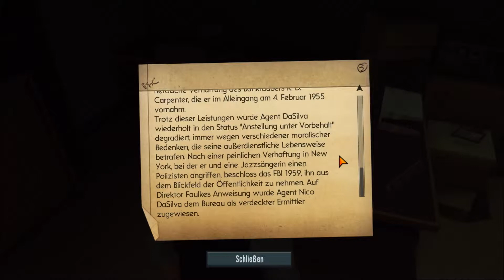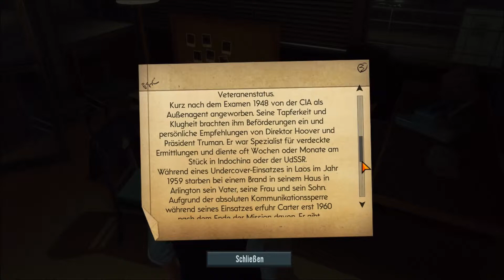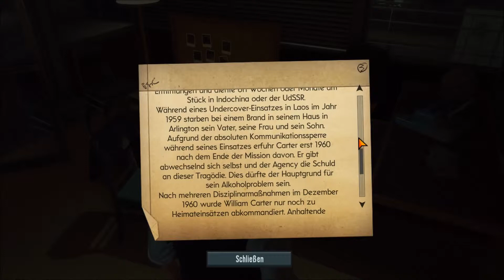The Bureau - XCOM Declassified - #005 [Deutsch][HD][PC] - Willkommen bei XCOM !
unter anderem lernen wir in dieser Folge unseren neuen Boss und unser Team kennen.